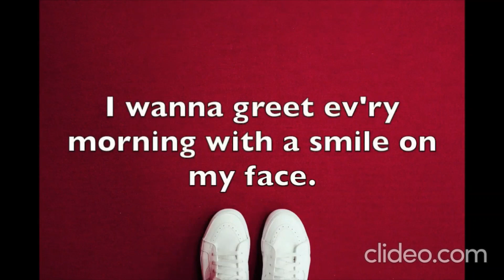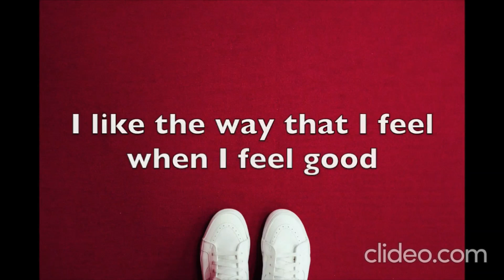Feelin' Good (JFK School 3rd and 4th Grade)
Song by Teresa Jennings for Music K-8, Volume 15, Number 1